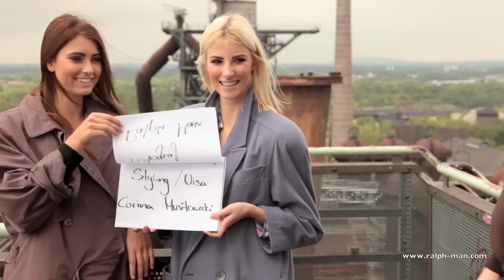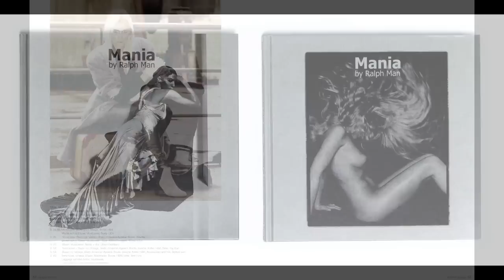Ralph Man for "celesQue magazine"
Making of Fotoshooting für das "celesQue magazin". Ralph Man fotografiert mit einer Phaseone IQ 140 und dem Profoto ProRing eine Mode-Fotostrecke für das Printmagazin "celesQue".